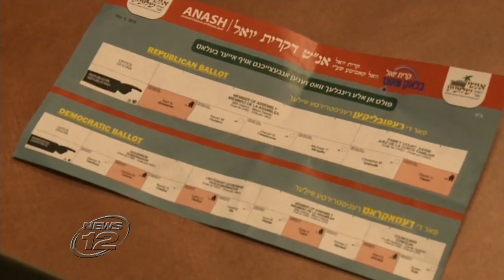Voting in Kiryas Joel Closely Scrutinized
KIRYAS JOEL - Voting in Kiryas Joel was heavily scrutinized Tuesday after allegations of voter fraud.

Citizens group United Monroe leader Emily Convers says cards suggesting voters cast ballots for Karl Brabenec for Assembly and Andrew Cuomo for governor were found at polling places in the village.

Orange County Elections Commissioner Susan Bahren says the cards are permitted, but are not supposed to be left behind or shared in polling places. Bahren has already come under fire for not allowing outside poll inspectors in the village.

Sheriff's deputies were also standing by and Orange County officials say the Department of Justice was monitoring the election. Village and county officials maintain nothing illegal has been going on.